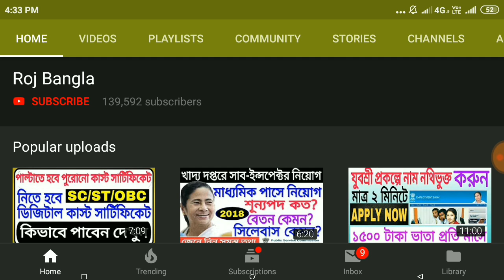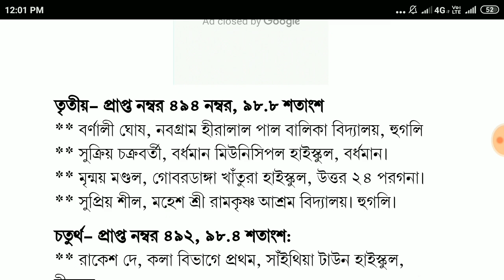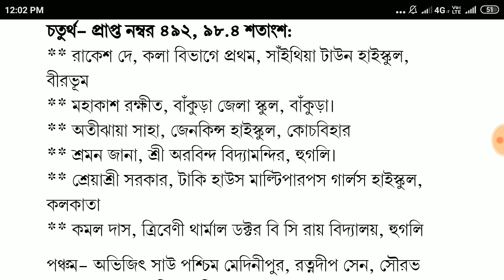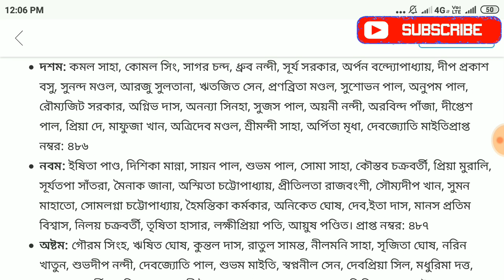উচ্চ-মাধ্যমিকে কোন কোন জেলা থেকে প্রথম,দ্বিতীয়,তৃতীয় হলো|পাশের হার কেমন|HS Result 2019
Jiosaddam@76022
Roj Bangla